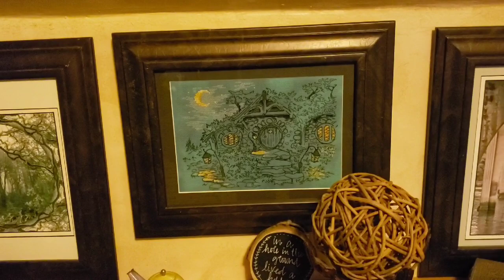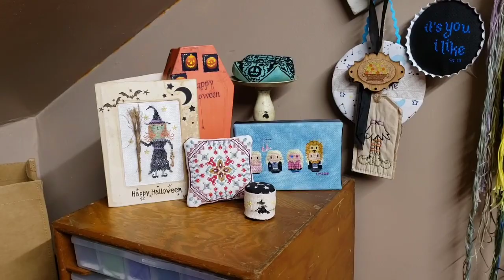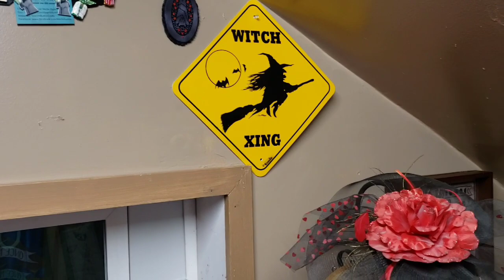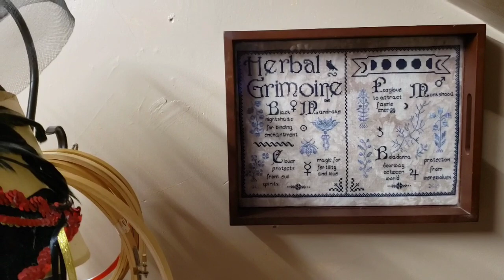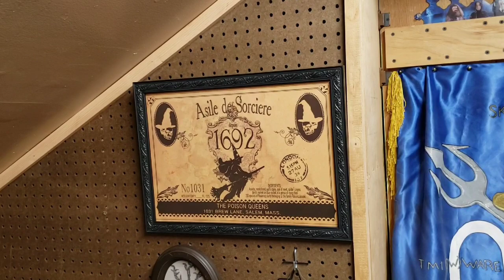Welcome to my Witch Wing....or....behind the Hobbit door into the Crafting Burrow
It's not August and it's done

The hat is a fascinator. I'm telling you, sometimes words are difficult